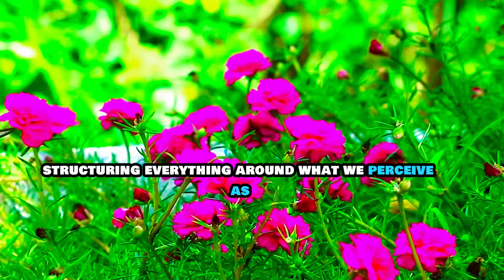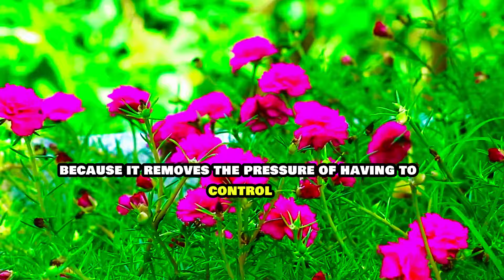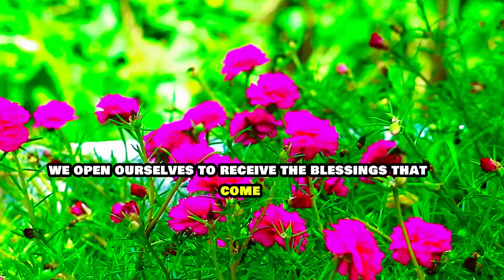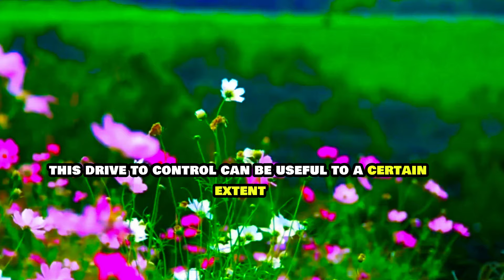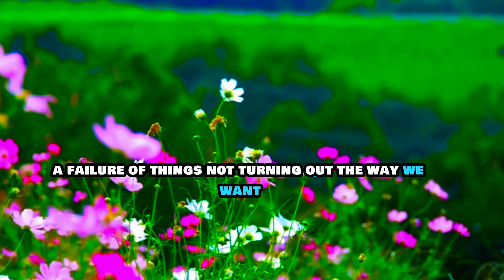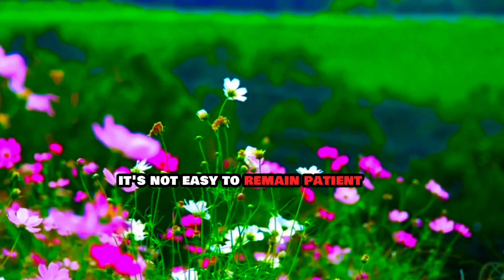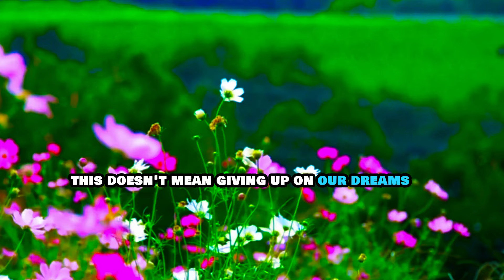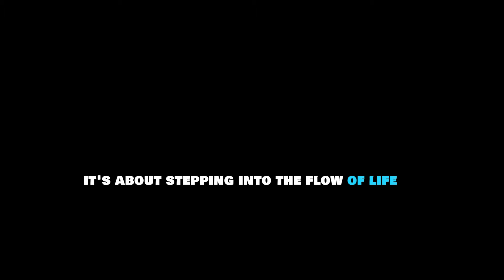"Why Trusting God’s Plan Will Change Your Life!" Best Motivational Speech By Dr. Joe Dispenza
Description:
Discover the transformative power of patience and divine timing in this inspiring speech by Dr. Joe Dispenza. In a world driven by instant gratification, it's easy to lose hope when things don’t unfold as planned. This video encourages you to trust that every step of your journey is part of a bigger picture, reminding you that God’s timing is always perfect. Gain insights into cultivating patience, building resilience, and aligning your mindset with faith. Whether you're facing setbacks or waiting for a breakthrough, this message will inspire you to stay grounded and believe that everything happens at the right time.

Reason to Watch:
This video offers more than just motivation—it provides a new way of thinking about patience, setbacks, and trust. If you’ve ever felt stuck or frustrated with life’s pace, Dr. Joe Dispenza's message will encourage you to embrace the waiting period and trust in God's perfect timing. Watch to learn how shifting your mindset can unlock new opportunities, transform your life, and lead you closer to your goals with renewed faith and purpose.

Key Titles:
God's Timing is Always Perfect | Stay Patient
Trust the Process: Dr. Joe Dispenza on Patience and Success
Why Patience is the Key to Your Breakthrough
Divine Timing: Trusting God’s Plan for Your Life
Overcome Setbacks with Faith and Patience | Dr. Joe Dispenza
Stay Strong: Success Takes Time and Faith
God’s Timing Never Fails – Keep Going
Unlock Your Potential by Trusting the Journey
The Power of Patience: A Life-Changing Message from Dr. Joe Dispenza
God's timing,
patience and success ,
faith-based motivation ,
overcoming setbacks,
motivational speech,
Dr. Joe Dispenza inspiration,
success through resilience,
divine guidance,
Dr Joe Dispenza Motivation,
Dr Joe Dispenza Motivational Speech,
Watch This Everyday - Motivational Video by Dr. Joe Dispenza,

Welcome to Unstoppable Journey!

All content on this channel is created with the purpose of providing information, education, and entertainment. I ensure that no copyrighted material is intentionally used in my videos.

The content shared in this video is intended solely for educational and inspirational purposes. Our goal is to encourage self-healing, positive thinking, and personal development, drawing from the transformative principles shared by Dr. Joe Dispenza. This message is designed to empower you to take control of your life and nurture personal growth through mindset shifts and intentional living.

Please note that some aspects of our content may incorporate AI technology for voice narration and creative interpretation. This innovation ensures that these valuable teachings remain engaging and accessible to a modern audience. However, it is important to clarify that the narration used here is not the original voice of Dr. Joe Dispenza but an interpretation aimed at delivering the message effectively.

We are committed to honoring the spirit of these teachings and providing you with content that inspires change, fosters growth, and helps you unlock your highest potential.